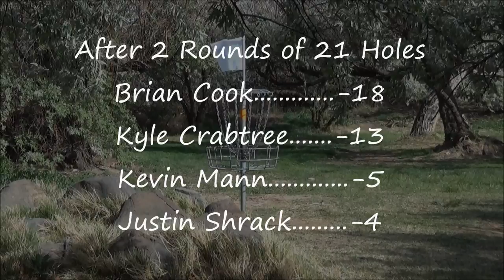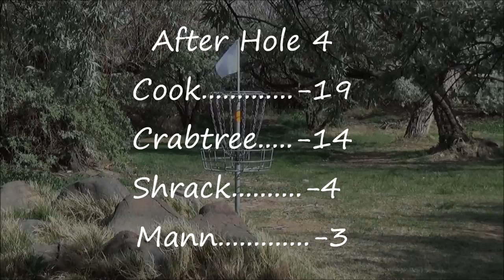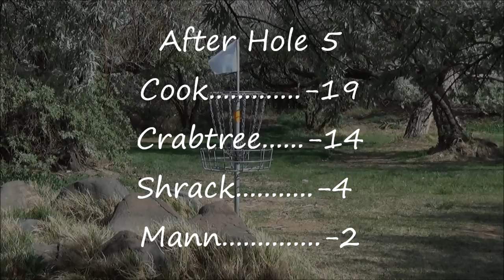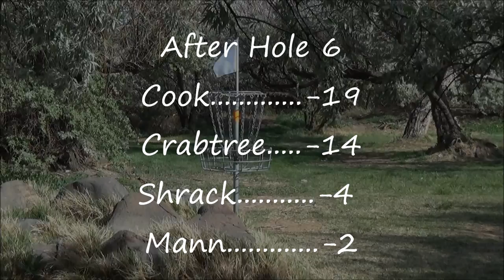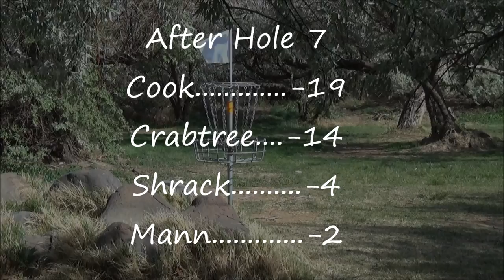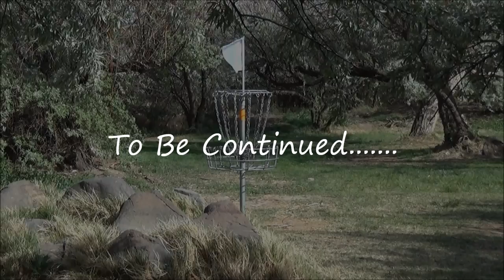2014 Windy River Open Final 21 Disc Golf Tournament Tri-Cities, Wa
Follow the lead card through the final 21 holes of the 2014 Windy River Open Disc tournament in Tri-Cities (Kennewick) Wa. Part 1 of 3. With wind gusts upwards of 40mph, the Windy River led up to it's name for the first time in 18yrs. Watch as Brian Cook try's to hold on to his 5 stroke lead against one of the worlds best in Kyle Crabtree.